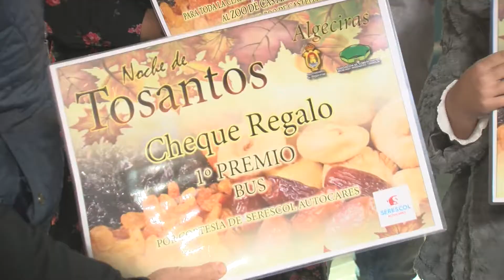Algeciras vive una noche especial de Tosantos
Algeciras celebró los actos de la tradicional Noche de Tosantos, este fin de semana, en el Mercado Ingeniero Torroja y sus alrededores. En esta ocasión el buen tiempo acompañó a mercaderes y público en una celebración que tuvo que ser aplazada de su fecha original, debido a condiciones climatológicas adversas.